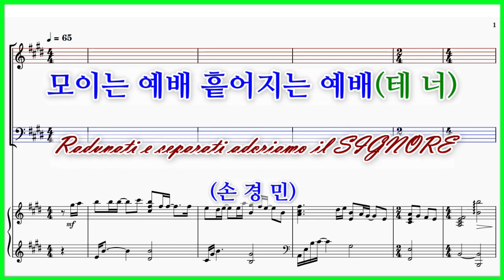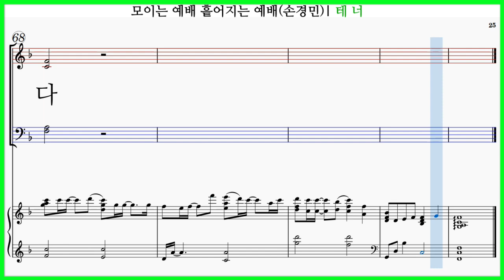【테너】모이는 예배 흩어지는 예배(손경민) / 하나님 어디에나 계시죠 파트연습 악보동영상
모이는 예배 흩어지는 예배(손경민) / 하나님 어디에나 계시죠
Radunati e separati adoriamo il SIGNORE
하나님 어디에나 계시죠 교회와 가정 학교와 일터에도

모이는 예배 흩어지는 예배(손경민) 파트연습링크입니다.

하나님 어디에나 계시죠
교회와 가정 학교와 일터에도
하나님 이름 부르는 그곳
그곳에 주 계시니 그 곳이 바로 교회라
내가 선 그곳이 어디라도
여전히 주님 나와 함께 계시니
하나님 이름 부르며 살리
내 안에 주 계시니 우리가 바로 교회라
우린 모여서 예배하고
흩어져서 예배해요
우리 어디 있든지
하나님 함께 하시니
우리 어디 있든지
오직 주님만 예배합니다